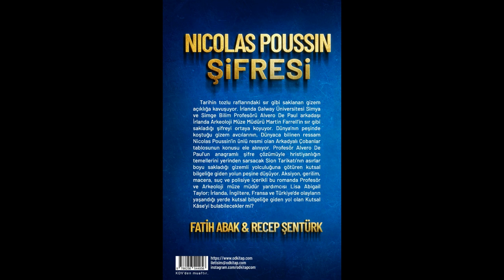Novel of the Nicolas Poussin Code, Et In Arcadio Ego Fatih Abak - Recep Şentürk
🍀And I would like to introduce my new book, which is on sale, to you, my valued followers, and share my gripping and intriguing novel with you.. 🍀

Nicolas Poussin Code, Code Fatih Abak - Recep Şentürk

The Code of the Arcadian Shepherds

"The mystery kept like a secret on the dusty shelves of history is becoming clear. Alvero De Paul, Professor of Alchemy and Symbolic Science at the University of Galway in Ireland, reveals the secret that his friend Martin Farrell, Director of the Irish Archaeological Museum, kept secret. The world-known secret of the mystery hunters pursued by the world. The subject of painter Nicolas Poussin's famous painting, The Arcadian Shepherds, is discussed. With Professor Alvero De Paul's anagrammatic decryption, he pursues the path to the sacred wisdom that leads to the mysterious journey of the Priory of Sion that has been kept for centuries, which will shake the foundations of Christianity. Action, tension, adventure, crime. and Lisa Abigail Taylor, Professor and Deputy Director of the Archeology Museum in this detective novel, will they be able to find the Holy Grail, the path to sacred wisdom, in the places where events took place in Ireland, England, France and Turkey?